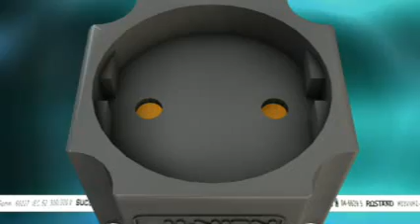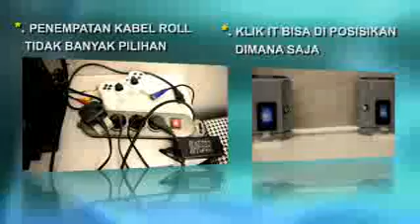Jasa Pembuatan video Tutorial CP ; 08156882731 /081290818279 (KLIK IT )